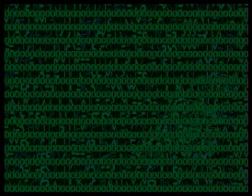Cadillacs and dinosaurs VICE T.